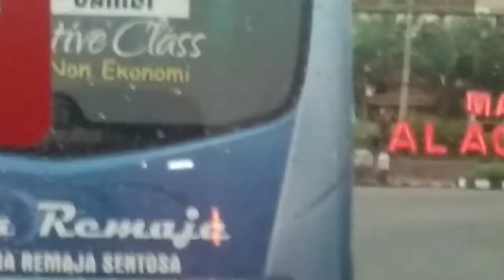Terminal ir soekarno klaten#terminal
Numpang lewat